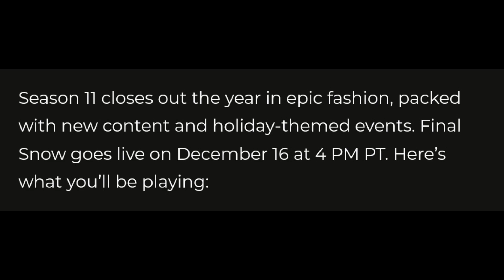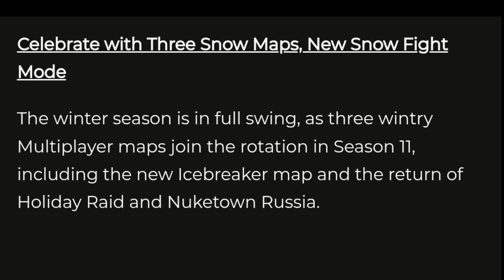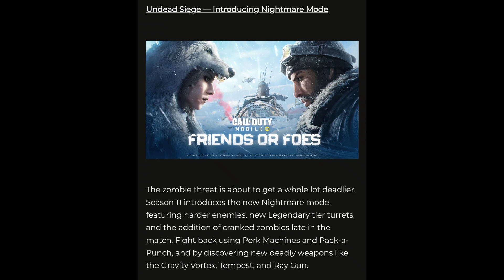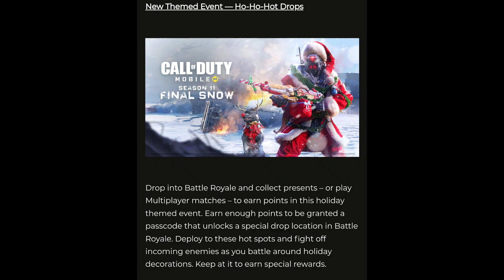SEASON 11 : WALKTHROUGH | SEASON 11 BATTLE PASS,EVENTS AND MORE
➡️ Now you can top up your CP via paytm as well as paytm is now available.

➡️ Get upto Rs. 750/- Cashback on Mobikwik wallet top up

CODE - MVK750

➡️ Gift your buddy campaign:-
 - This festive season, you should give your gaming squad a gift they'll really love!